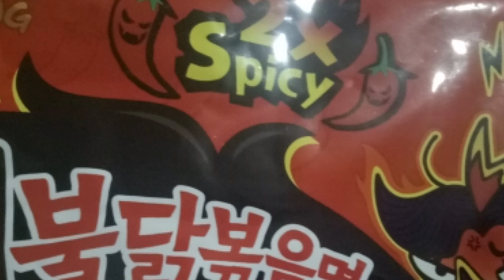SAMYANG CHALLENGE (GONE WRONG)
First Challenge
 Goodvibes lang po tayo😇

Tiktik : Mervz padua

samyang challenge, samyang spicy,
prank samyang,
prank video,
prankinvasion,
pranks for friends,
prank accident,
a prank time,
a prank gone wrong,
a prank i played on friends,
a prank or trick,
prank buntis,
prank buntis ako,
prank challenge,
prank dead,
prank day ideas,